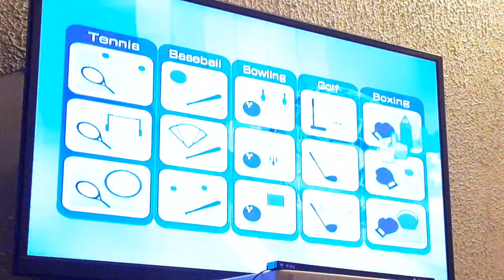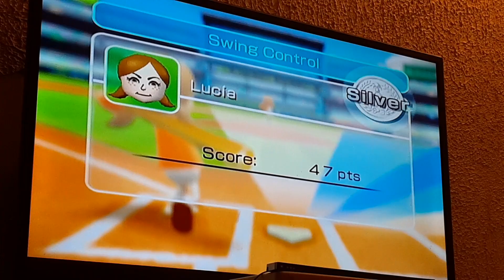Wii Sports - Baseball Training - Swing Control - Eva Vs Elisa Vs Lucia Vs Emanuel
We have a great Baseball Training match we have here today. For this one, we have Eva, Elisa, Lucia, and Emanuel. Who will he the winner? And say hi 👋 in the comments if you want to.